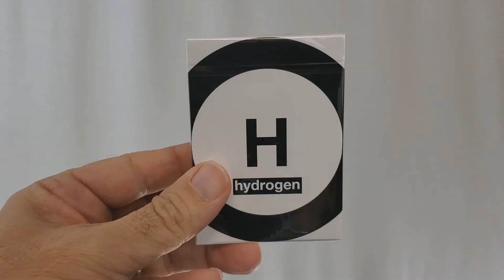Thanksgiving Giveaway #117 - 14 decks of playing cards !!!!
CONTEST IS OVER: the winner is Robert Sands

OFFICIAL RULES: (Please read) The 117TH Brick Magic Orthodoxy give-away starts right now (Sunday November 10, 2019,) and will run until November 17, 2019 at 12 am (midnight) MST.

Here’s what you gotta do to enter ….

OFFICIAL RULES:

Comment on this video (one comment per person) with the answer to "what are you THANKFUL for?"

Your answer MUST contain a valid response. If you neglect to answer, or say “I’m not thankful for anything” those comments are disqualified from winning.

PRIZE: Fourteen decks (14 decks) of playing cards

All items are included and in new and near-new condition. No refunds or exchanges on prize items all are “as-is.” Magic Orthodoxy is not responsible for lost or stolen mail items. No consolations are offered if wrong address is given or if the item does not reach you.  Sorry.

Winner will be announced and notified in the comment section below

Only one comment per user will be accepted - all other comments will be deleted.

Q & A

How will the winner be selected? “at random”

What are my chances of winning? You have the same chance everyone else has. If 300 people enter, you will have a 1 in 300 chance. It doesn’t matter if you live in Austria or Alabama

Please only comment once / multiple entries are deleted.

What if I beg and say “pick me, pick me?” It won’t matter. EVERYONE is on a level playing field – REGARDLESS if their account activity is “hidden” or not.

Youtube Contest Rules:

YouTube is released from all liability related to this contest. Legally Compliant Privacy Notice: I will NOT use any personal data collected for the contest in any way. Youtube’s Policy for Contests and Safety